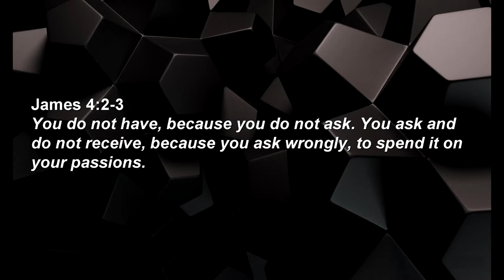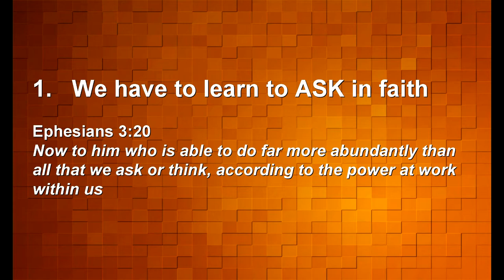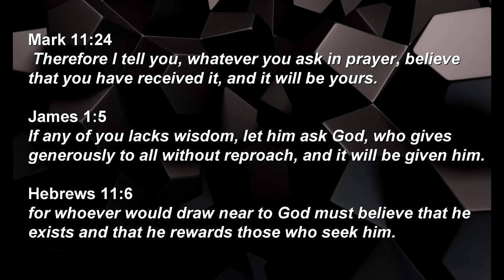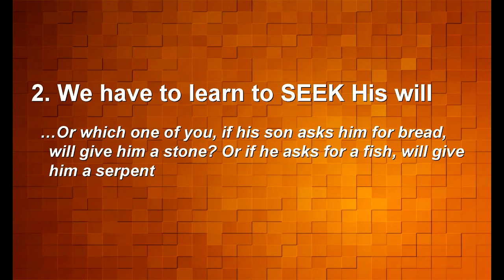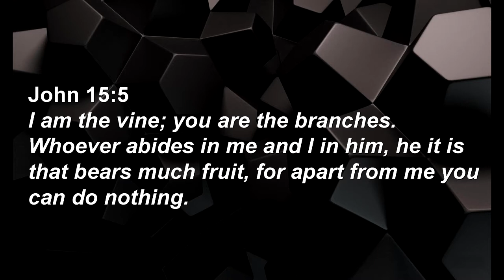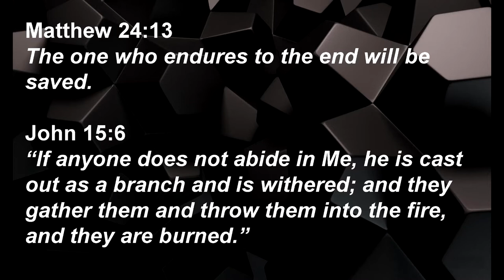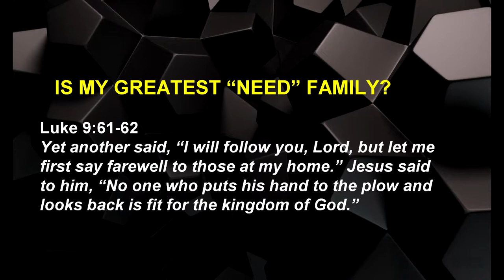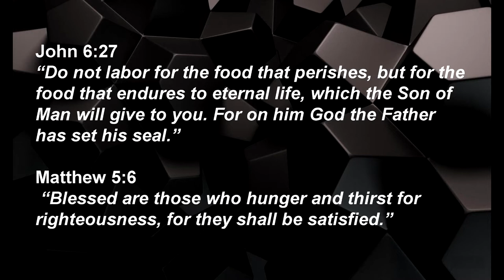RESET - Our Needs